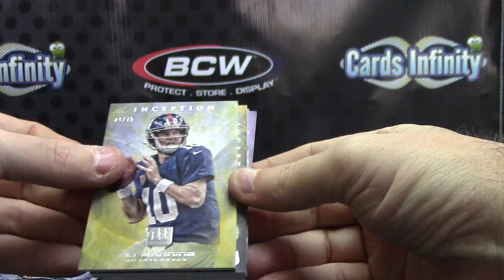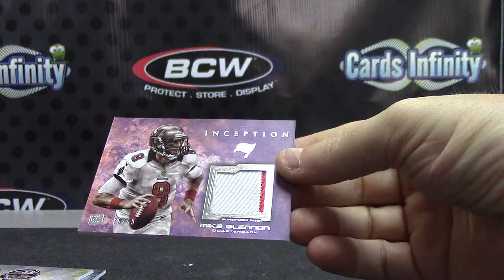Thad's 2013 Inception Football Box Break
Thanks a lot Thad, Chris J.